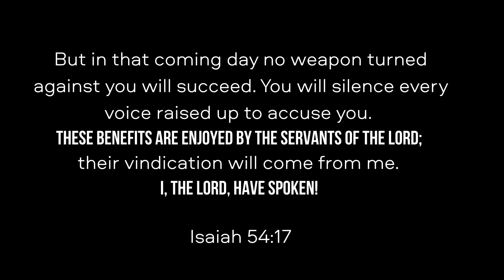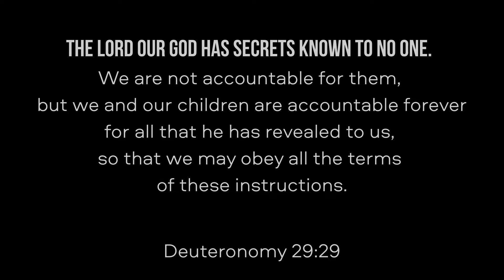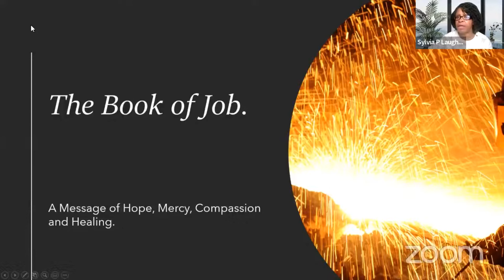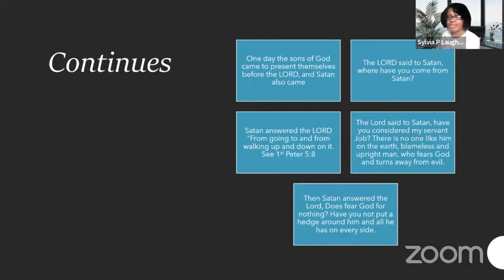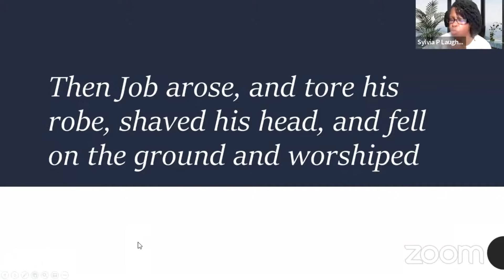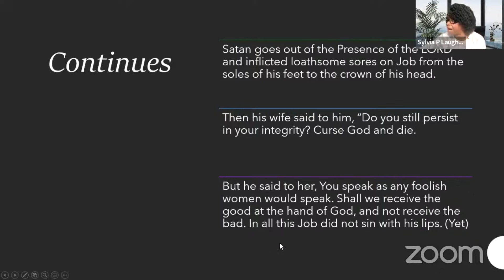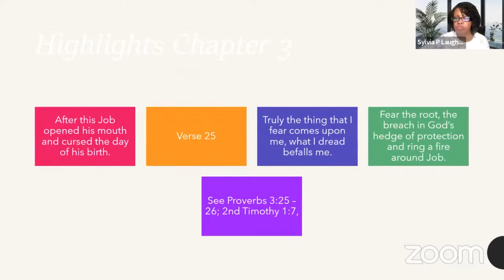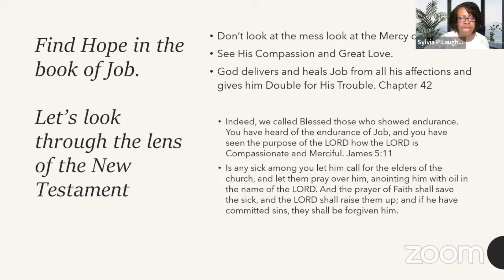Book of Job (Session 3 - Online Bible Study)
Have you ever desired to know and understand the Bible? Here is a great way to do it with FREE helpful guidance all the way through it. If you are a follower of Jesus, don't be intimidated just set your heart to learn. The Bible CAN be understood without going to seminary. In fact, you will have the very best teacher. "But you have received the Holy Spirit, and he lives within you, so you don’t need anyone to teach you what is true. For the Spirit teaches you everything you need to know, and what he teaches is true—it is not a lie. So just as he has taught you, remain in fellowship with Christ." [1 John 2:27]

True discipleship is missing within much of the Church today. Many new believers start their journey of faith without encouragement to go deeper in the Word, to get off of the baby bottle and learn how to eat meat. The Apostle Paul planted a church and came back to them frustrated saying "There is much more we would like to say about this, but it is difficult to explain, especially since you are spiritually dull and don’t seem to listen. You have been believers so long now that you ought to be teaching others. Instead, you need someone to teach you again the basic things about God’s word. You are like babies who need milk and cannot eat solid food. For someone who lives on milk is still an infant and doesn’t know how to do what is right." [Heb 5:11-13]  Your relationship with the Lord goes far beyond just a belief in His existence and His Grace over your past sins. The Word of God is your very life source. "These instructions are not empty words—they are your life!" [Deut 32:47]

 Jesus has made two critical promises:  1) "But without faith it is impossible to please Him, for he who comes to God must believe that He is, and that He is a rewarder of those who diligently seek Him." [Heb 11:6].  2) "If you look for me wholeheartedly, you will find me." [Jer 29:13]

We are living in a time when it's vital to know the Word of God for ourselves, and not simply rely on what someone else tells us it says. When the Apostle Paul was preaching to the Jews in Berea the Bible says "They searched the Scriptures day after day to see if Paul and Silas were teaching the truth." [Acts 17:11]

Then, Paul warned that in the last days it would become more difficult to hear and know truth. He said, "For a time is coming when people will no longer listen to sound and wholesome teaching. They will follow their own desires and will look for teachers who will tell them whatever their itching ears want to hear." [2 Tim 4:3]

Jesus said, "The word which I spoke, that will judge him in the last day." [John 12:48]